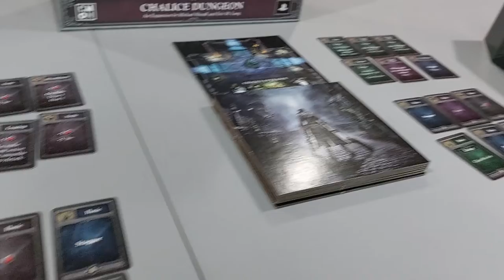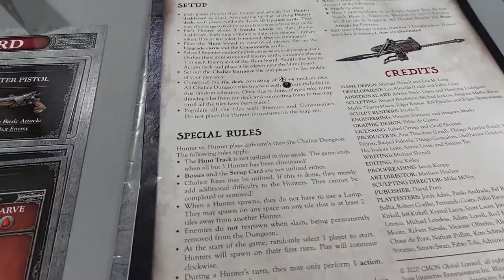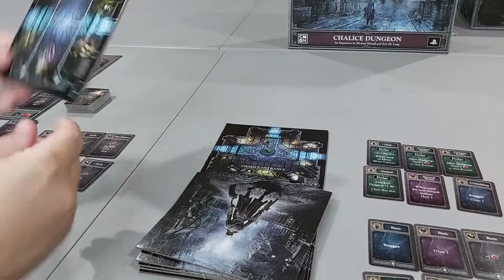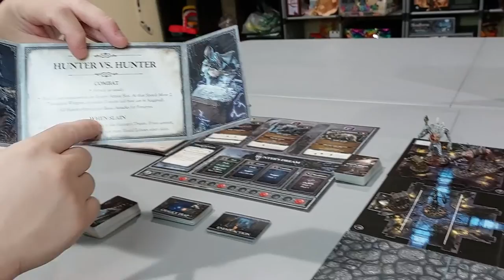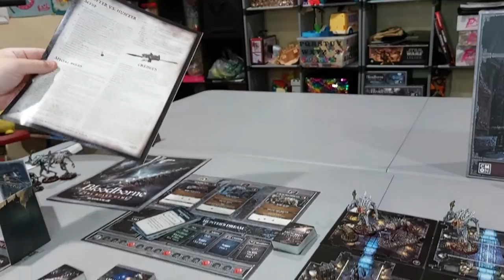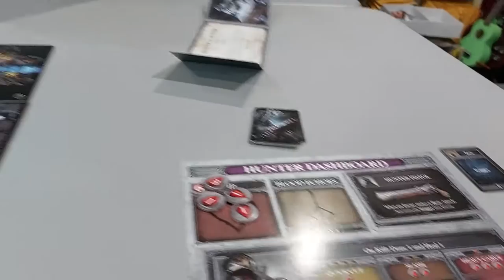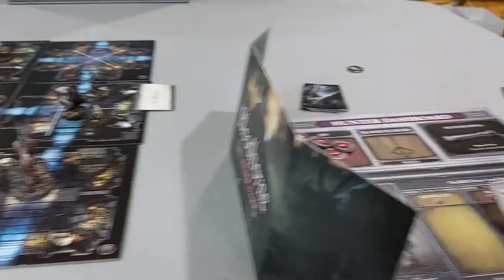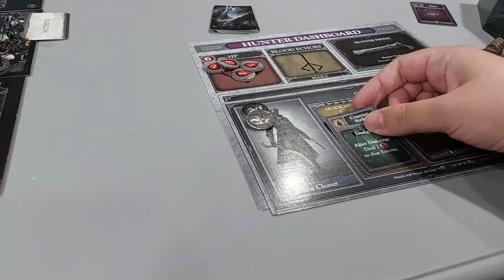CMON Games Bloodborne Chalice Dungeon PVP Playthrough/Tutorial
Its Hunter VS Hunter in this PVP version of Bloodborne from the Chalice dungeon expansion.

4:44 Game Start
13:06 It's A Trap
23:44 Hunter fight!!!
52:16 Last Fight!!/End Game Wrap Up

Thanks everyone for coming to watch our videos and please don't forget to like and subscribe and if you want to support us even more we do have a Etsy page of things painted by Ravin and Mike.
The store helps us buy more games/miniatures/paint and supplies so we can try to bring
you more videos/games to see!!

3d Printed Terrain is printed by
SigmariteBoutique: